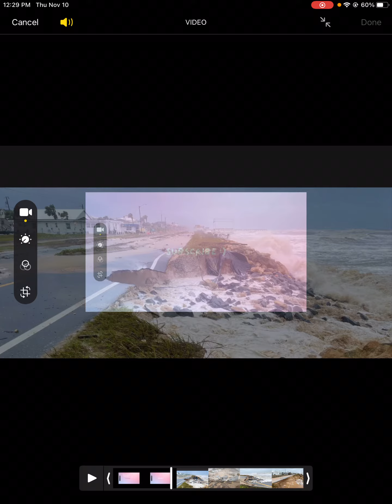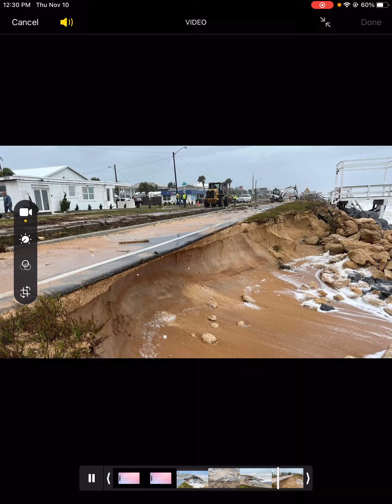November 10, 2022